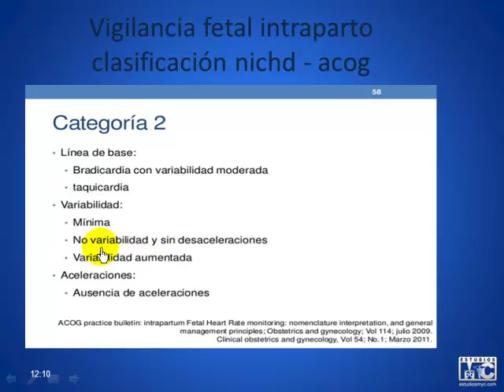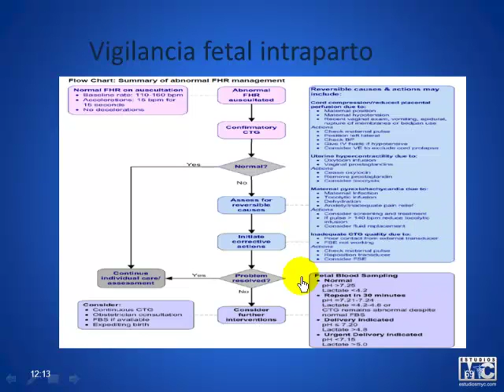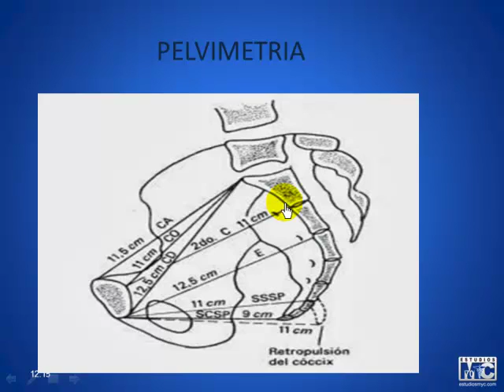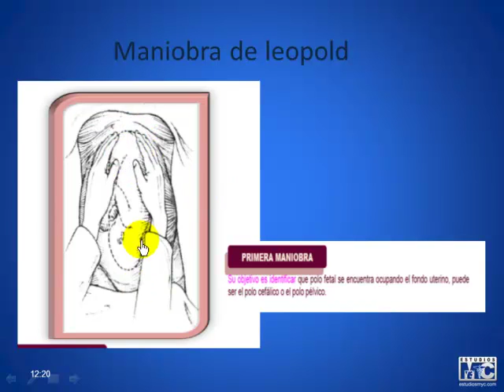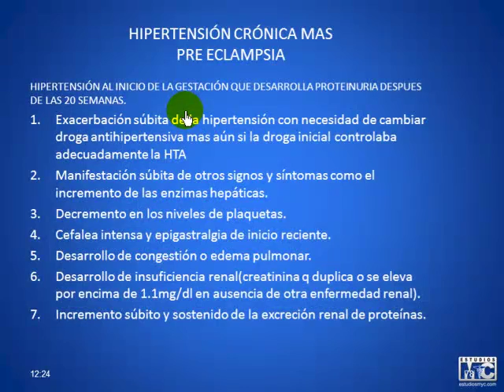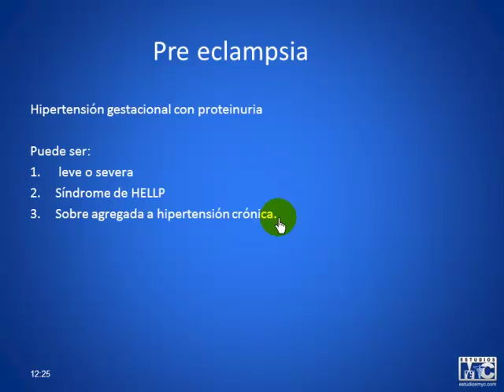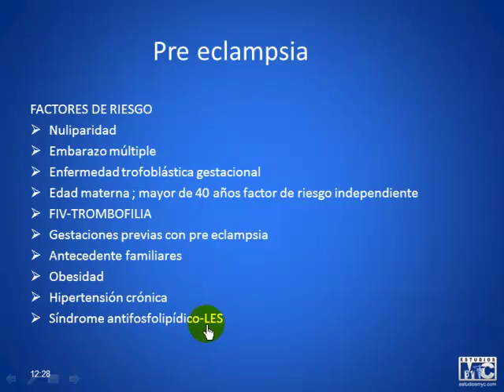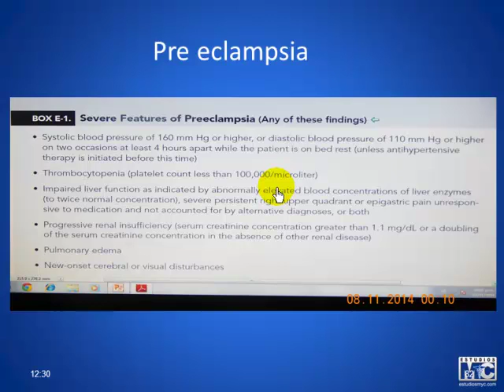CyM ginecobtetricia - OBSTETRICIA 1 4